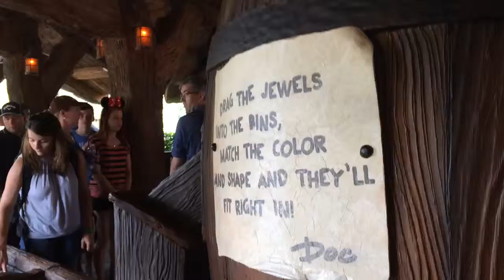Seven dwarf mine train